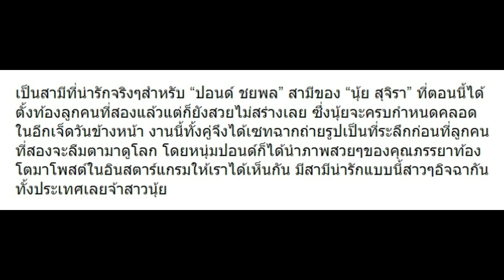ปอนด์ เผยความสวยงามของ นุ้ย สุจิรา กับลูกคนที่ 2 ที่กำลังจะคลอด